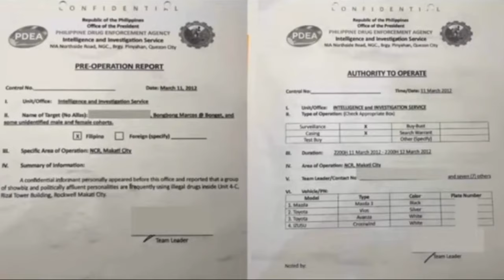◾ MARICEL SORIANO NAGSALITA NA KOMPIRMADO SA KANYA ANG BAHAY